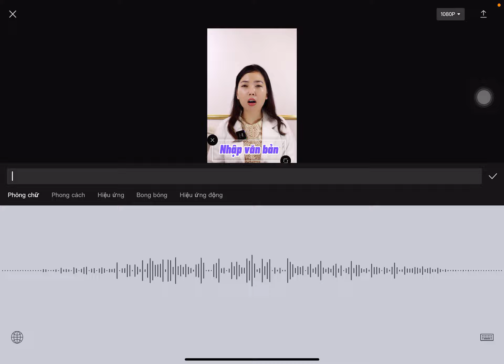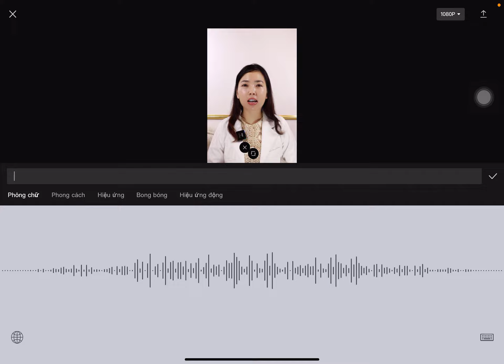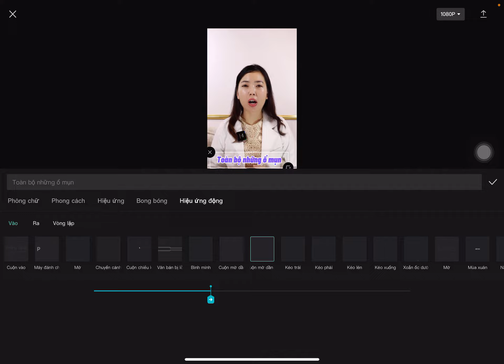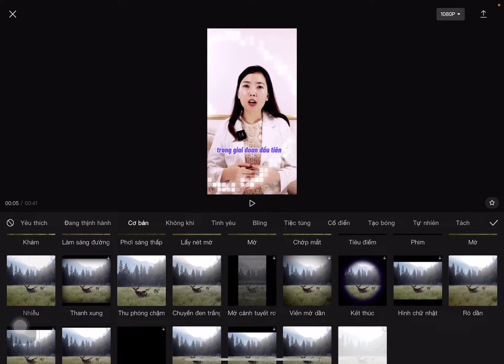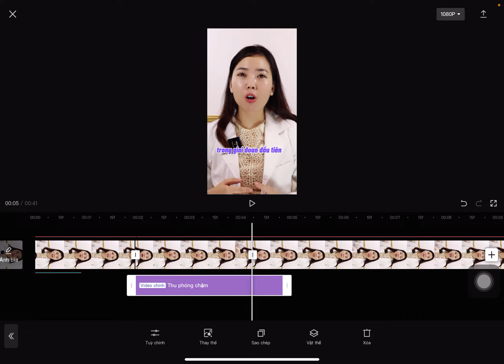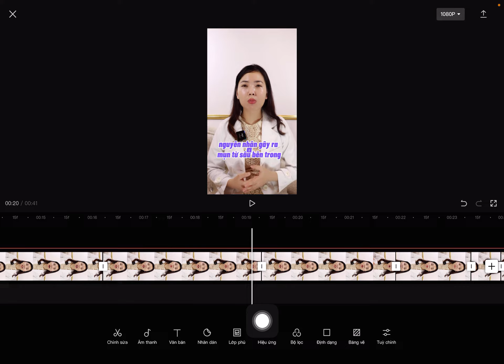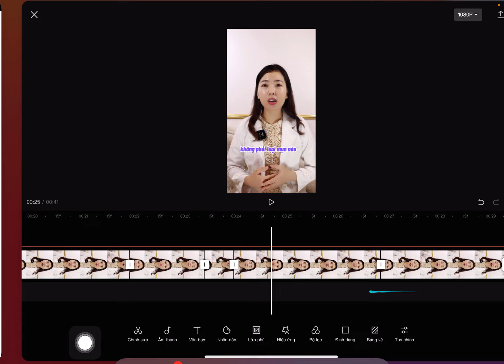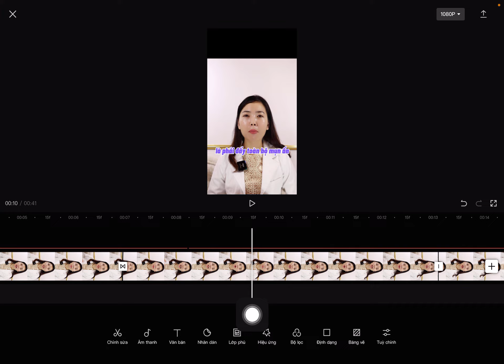Hướng dẫn edit capcut chuyên sâu p2